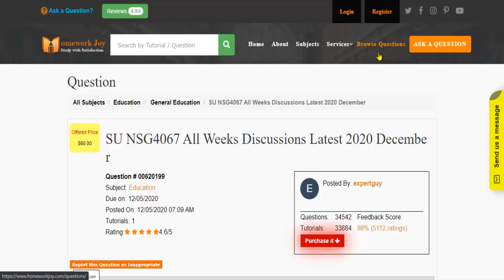SU NSG4067 All Weeks Discussions Latest 2020 December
This tutorial falls under the subject category of education. In this tutorial, you'll find questions based on gerontological  Nursing.  Get instant online assignment help from professionals by looking at the tutorial's preview and its content. If it fulfills your purpose, purchase it with our secured payment methods. We are 24x7 available.